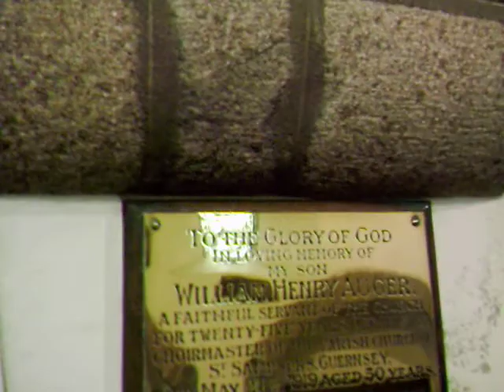Katalin playing electronic piano St Samson Church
Katalin playing electronic piano St Samson Church, Guernsey